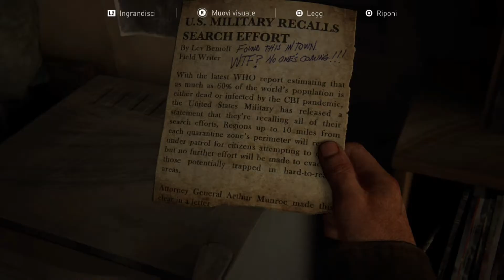The Last of Us Parte 1 Remake - L'università... - Parte 18